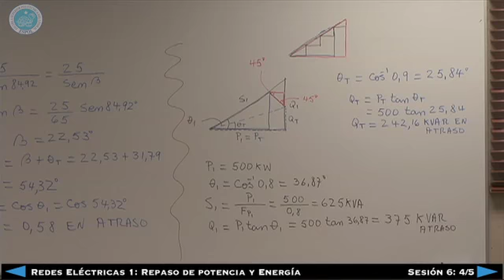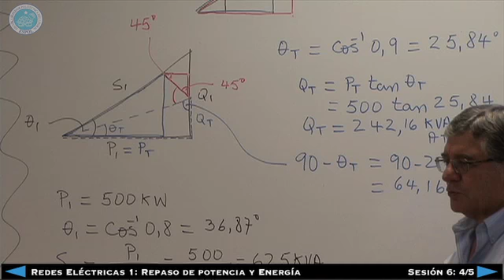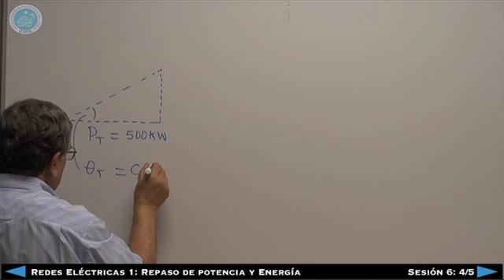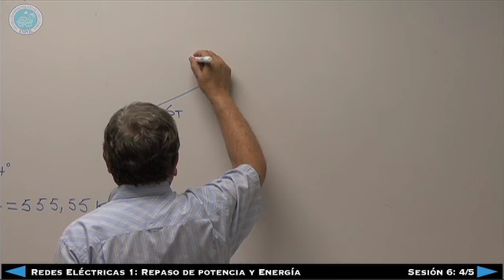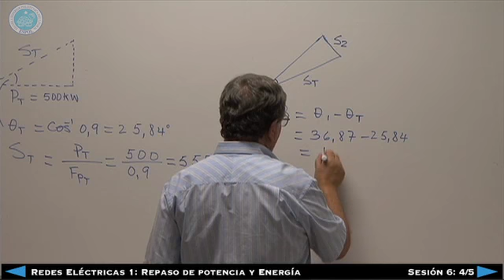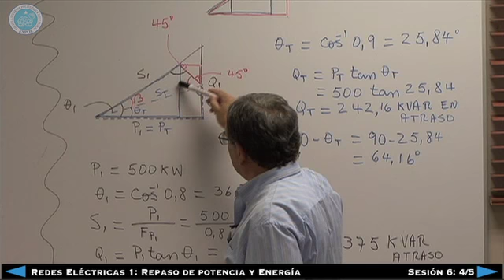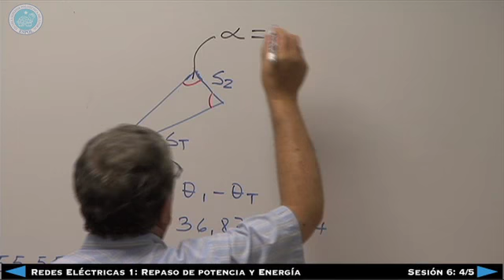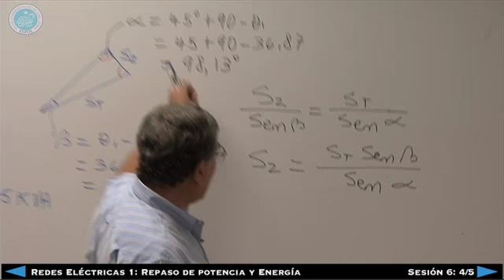Redes electricas1 Repaso de Potencia y Energía - Sesion 6 4-5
Análisis de Redes Eléctricas 1
Sesión 6 4/5
Repaso de Potencia y Energía
Ing. Hernán Gutierrez
FIEC -- ESPOL